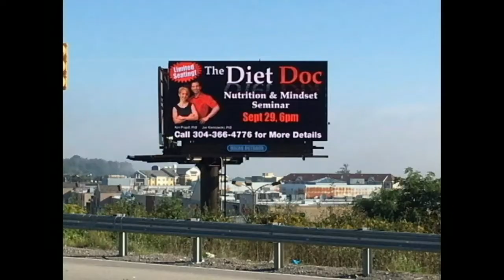Life Mastery Podcast 117 - Motivational Mastery: Eat Out & Stay on Track!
Eating out when you have nutrition and health goals can be challenging. There's internal pressure to stay on track, external pressure to try the decadent foods, and a sense of obligation to please your dining partners! Listen in as Joe and Kori share their best strategies for navigating the realities of restaurant eating with others when you have big goals!
00:10  Intro
01:10  "This is SO good.  You HAVE to try it!"
03:05  "Have a Margarita!  It's your BIRTHDAY!"
04:00  "Let's get the Oysters Rockefeller!  They're DELICIOUS!"
06:00  Decide ahead of time what you're going to do
07:00  Take half your entree home!
07:50  Be OK with how your smart choices might affect others
10:15  What are your goals?
11:00  Be aware of the physiology/chemistry/math of your choices
12:10  View the menu beforehand.  How can you tweak items?
             Look for evidence of unwanted fats.
              Choose broiled, baked or grilled.

Thanks for visiting!  Kori Propst, PhD, and Joe Klemczewski, PhD, merge their voices to create life-enhancing conversations and content you can use every day. Kori is the Vice President and Wellness Director of The Diet Doc, LLC—a health and weight-loss licensing company founded by Joe more than 20 years ago. Together, Joe and Kori help hundreds of Diet Doc Program Owners build industry-leading nutrition coaching platforms around the world. Now they’re bringing their talent to a daily podcast where nothing is off limits. Motivation, nutrition, weight loss, career, relationships, fitness entrepreneurship, and even guest interviews and features will be dissected and categorized for convenient listening or viewing. What happens when you mix 30 years of psychology, nutrition, physiology, social anthropology, and even literary journalism education with 40 years of business-building experience and almost 90 years (should I say that?) of combined real life? Let’s find out!

FITNESS ENTREPRENEUR?

FREE QUIZ: DO YOU HAVE WHAT IT TAKES TO MEET YOUR GOALS?